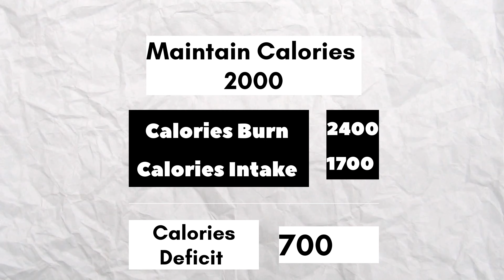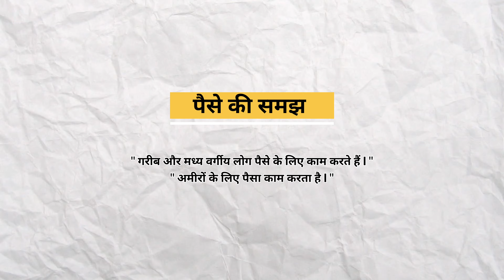Ye Safar | DAY 8/275 HARD CHALLENGE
fat to fit transformation/ fat fitness influencers

fat to fit series , fat to fit transformation men, fat to fit journey, body Transformation, fat to fit diet plan!!
FAT TO FIT - DAY 8/275 HARD CHALLENGE | मोटापे से आजादी

ye Safar
fat to fit
hard challenge
motape se ajadi
gym
exercises
workout